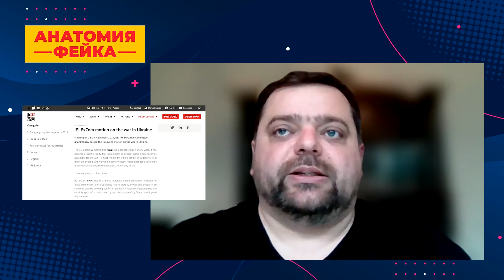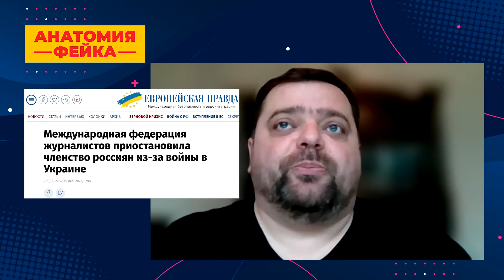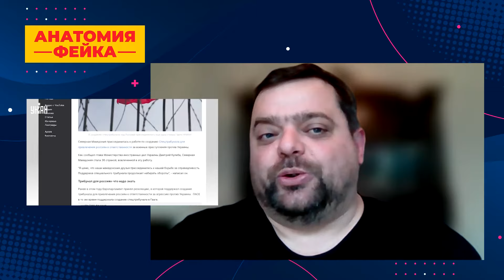Гаага ждёт пропагандистов